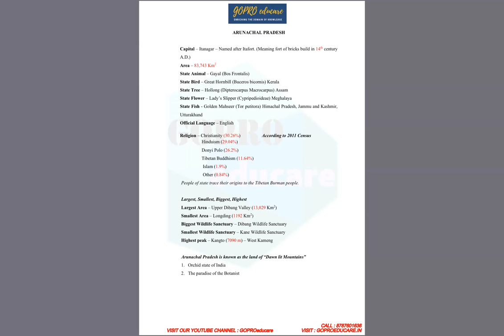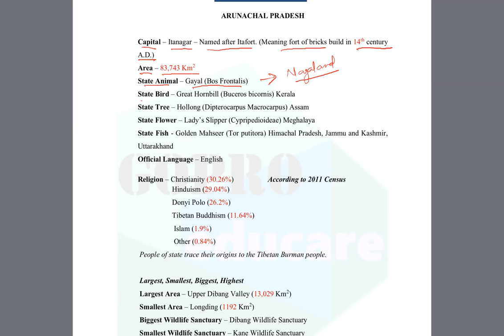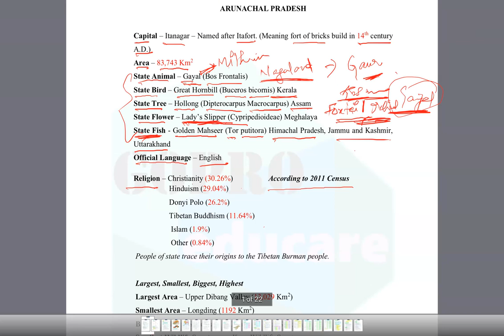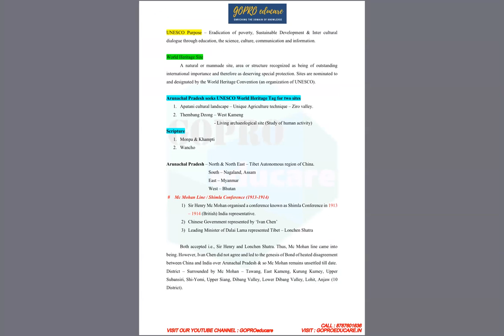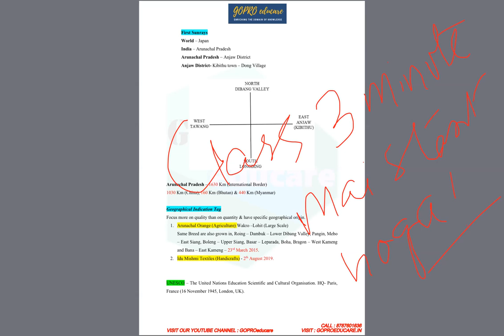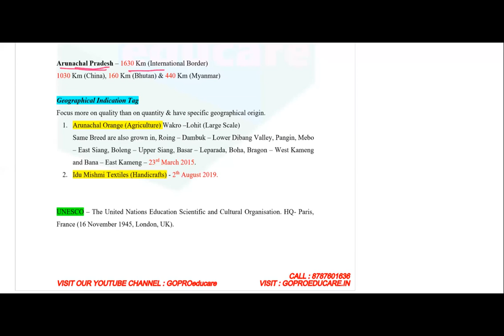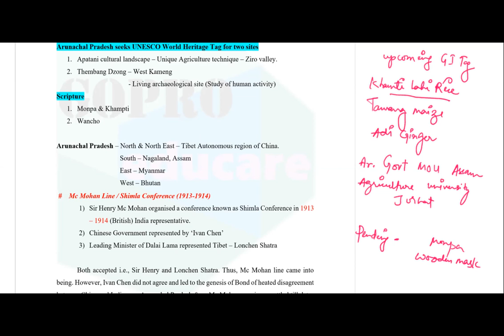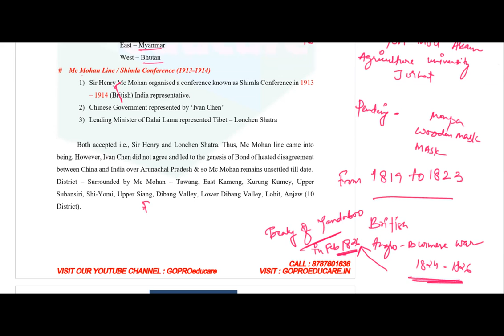ARUNACHAL PRADESH GK II GEOGRAPHY II BEST LECTURE II DAY 3 II LCD UDC II SUB INSPECTOR EXAM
Largest, Smallest, Biggest, Highest
Largest Area – Upper Dibang Valley (13,029 Km2)
Smallest Area – Longding (1192 Km2)
Biggest Wildlife Sanctuary – Dibang Wildlife Sanctuary
Smallest Wildlife Sanctuary – Kane Wildlife Sanctuary
Highest peak – Kangto (7090 m) – West Kameng

Capital – Itanagar – Named after Itafort. (Meaning fort of bricks build in 14th century
A.D.)
Area – 83,743 Km2
State Animal – Gayal (Bos Frontalis)
State Bird – Great Hornbill (Buceros bicornis) Kerala
State Tree – Hollong (Dipterocarpus Macrocarpus) Assam
State Flower – Fox Tail Orchid (Rhynchostylis retusa) Assam
State Fish - Golden Mahseer (Tor putitora) Himachal Pradesh, Jammu and Kashmir,
Uttarakhand